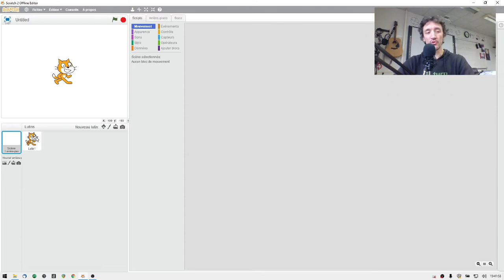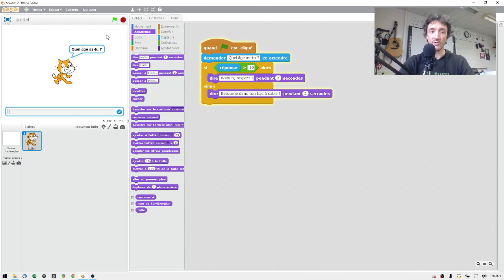Scratch : Tester une réponse